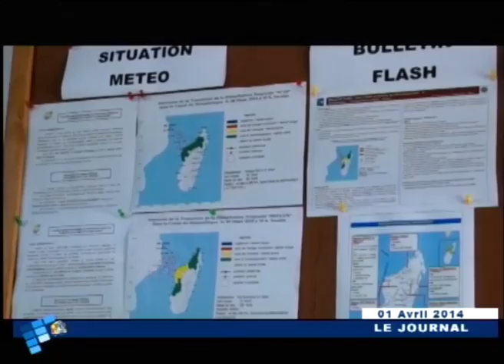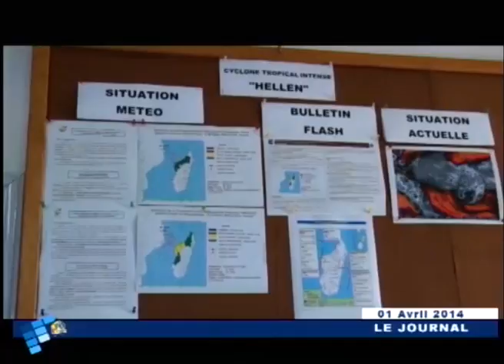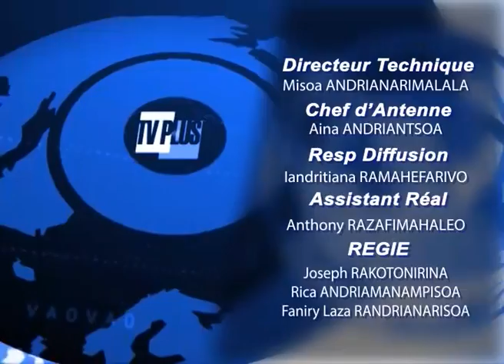JOURNAL DU 01 AVRIL 2014